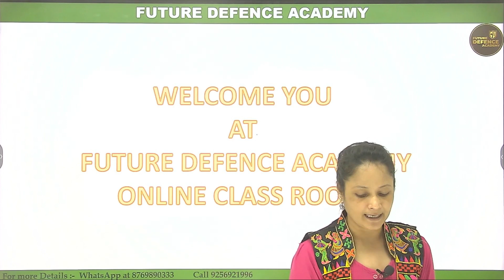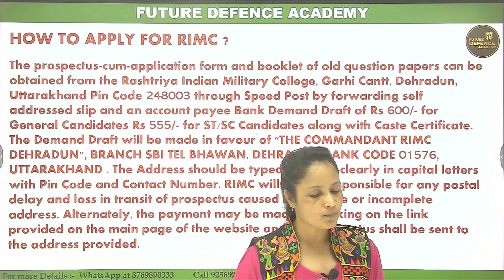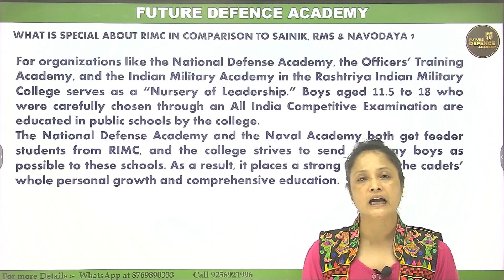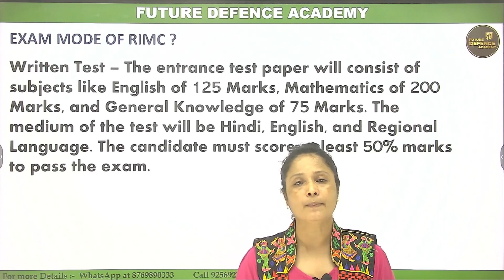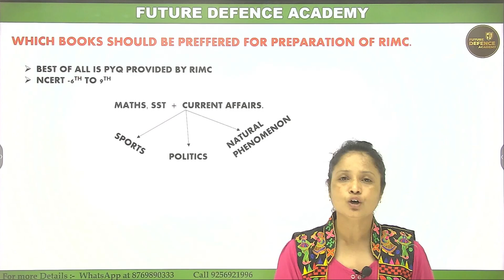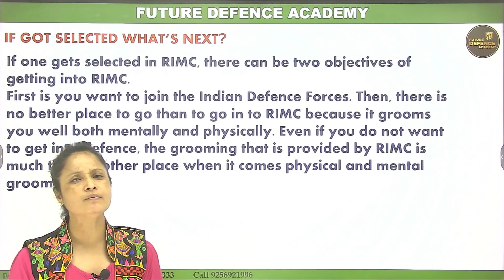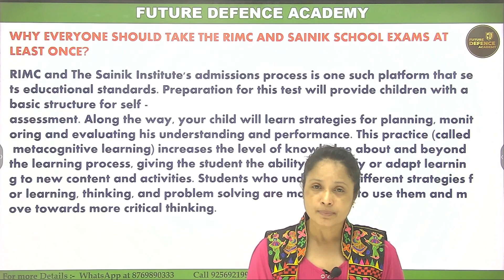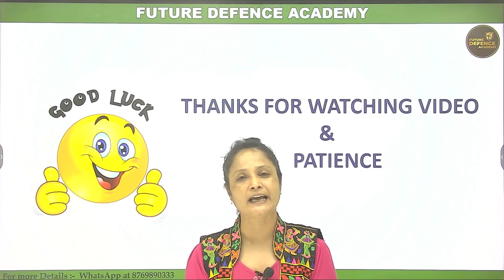WHAT IS RIMC ?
UCjnpiXzi2OuH4NP7iW6pKcQ

WELCOME YOU ALL AT FUTURE DEFNCE ACADEMY

FUTURE DEFENCE ACADEMY IS THE INDIA'S BEST COACHING INSTITUTE FOR PREPARATION OF RIMC | RMS | SAINIK SCHOOL | JAWAHAR NAVODAYA VIDYALAYA | IF YOU PREPARE YOUR CHILD FOR DEFENCE STREAME THEN YOU MUST JOIN FUTURE DEFENCE ACADEMY youtube FDA rimc_coaching_center rms aisseeclass6th AISSEE bestcoaching super NOP-NOTCH EDUCATION
WE PROVIDE BEST EDUCATION BECAUSE OUR VISION IS STUDENT SUCCESS IS OUR SUCCESS
IF YOU TRYING TO CRACK THE EXAM OF RIMC THEN JOIN US AND MAKE YOUR DREAM
WE PROVIDE HIGH RESEARCHED CONTENT
GOOD FACILITY FOR STUDENTS
WE PROVIDE TOPICWISE TEST SERIES
WEEKLY OR MONTHLY TEST SERIES \
ALL EQUIPED CLASSROOMS
RIMC (RASHTRIYA INDIAN MILITARY COLLEGE)
RMS (RASHTRYA MILITARY SCHOOL)
AISSEE (ALL INDIA SAINIK SCHOOL ENTRANCE EXAM )
JNV (JAWAHAR NAVODAYA VIDYALAYA)

ashtriya in hindi
rimc admission
rimc class
rimc class 8 book
rimc class
rimc
rimc interview
rimc dehradun
rimc school